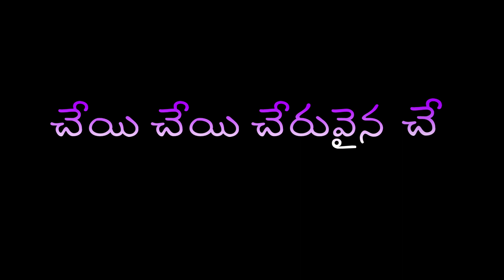chamakuchamakugunnavusong rajendraprasadsong teluguwhatsappstatus status